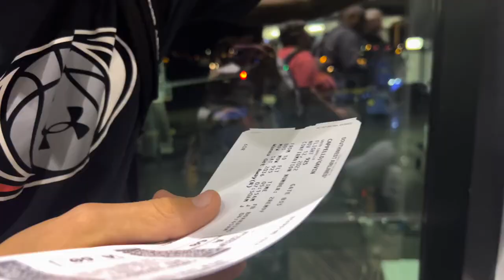Travel vlog + UTSA game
Hope you enjoyed this mini travel vlog to Texas!! More to come.